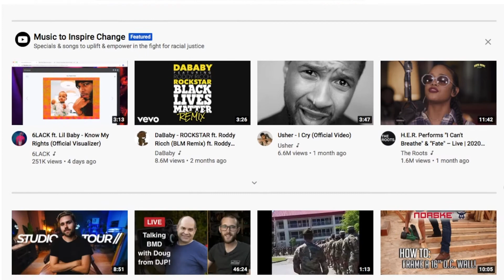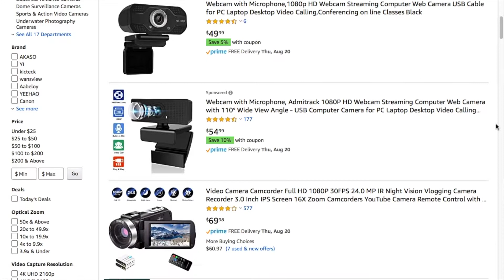How To Start A YouTube Channel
John Jimenez is a film creator who strives every day to be the best version of himself and motivate others to do the same.  Join the journey, team, and life adventures to be the best version of you!

Links

Products I recommend for making videos on Youtube
Monopod Kit
Video Light
LED Video Light
Shotgun Microphones
Canon EF 24-70mm
Sony a7 III Camera
Canon EOS 5D Mark

Credit:

YouTube Music